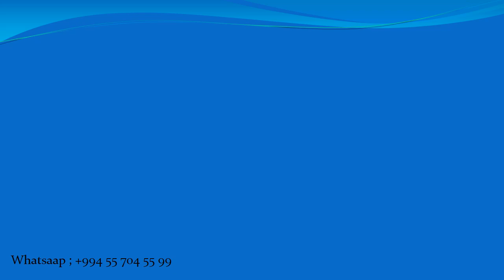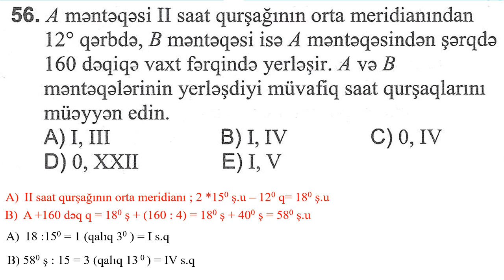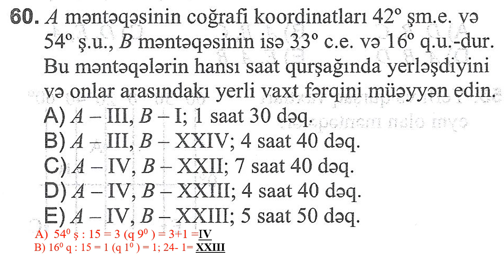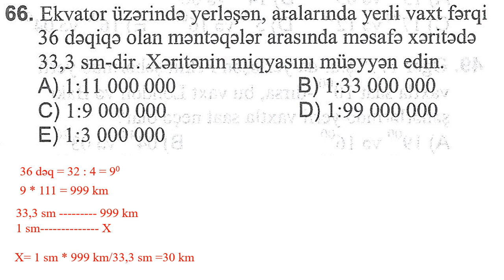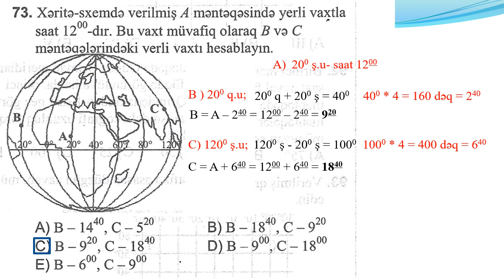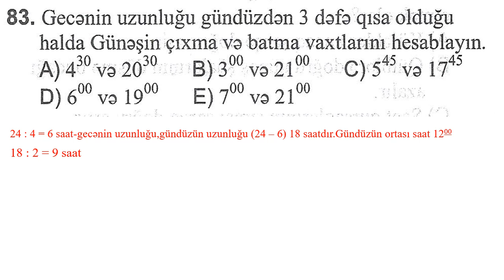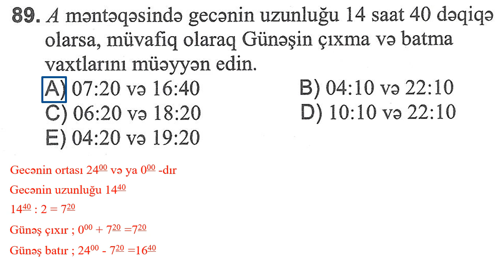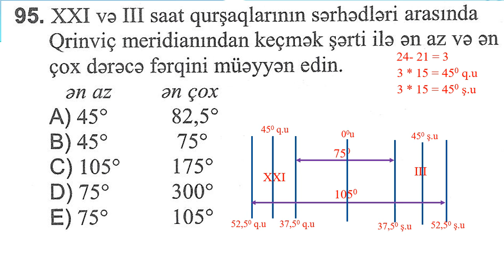DİM 2023 4 Yerin öz oxu ətrafında hərəkəti 139 51 100